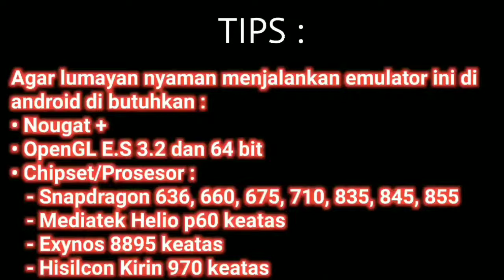FINAL BOSS!!! God Hand Damonps2 Pro xiaomi pocophone F1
Agar lumayan nyaman menjalankan emulator ini di android di butuhkan :
• Nougat +
• OpenGL E.S 3.2 dan 64 bit
• Chipset/Prosesor :
   - Snapdragon 636, 660, 675, 710, 835, 845, 855
   - Mediatek Helio p60 keatas
   - Exynos 8895 keatas
   - Hisilcon Kirin 970 keatas